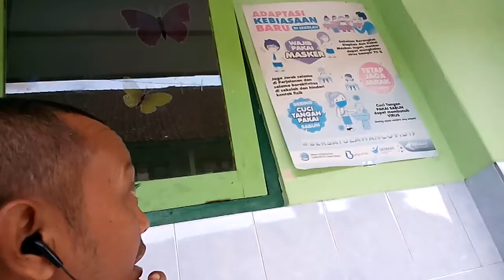terimakasih aplikasi Youtube tetap semangat membuat video